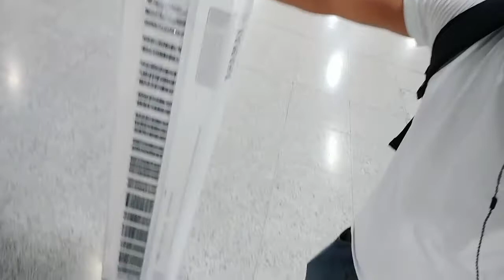the 2 sisters hk(1)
d po nila ako kilala pero kilala nila yung   tiktok na lalake na nagkikilay. Sayang napindot at nawala tuloy ang interview ko sa kanila...hihihi...see you again po sa inyong dalawa.